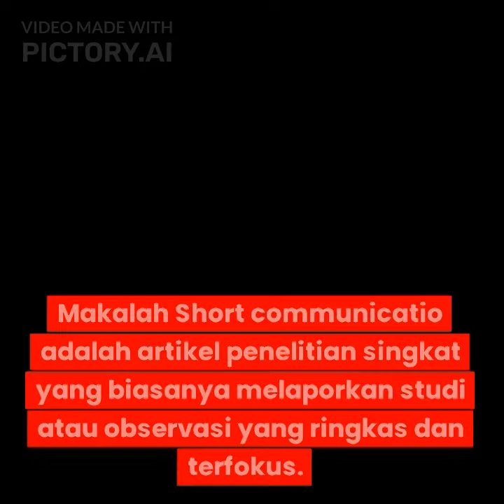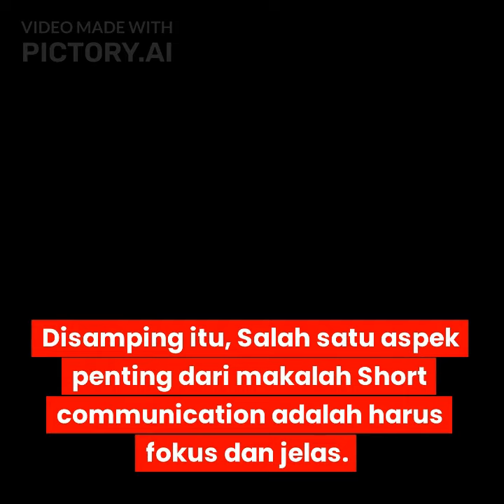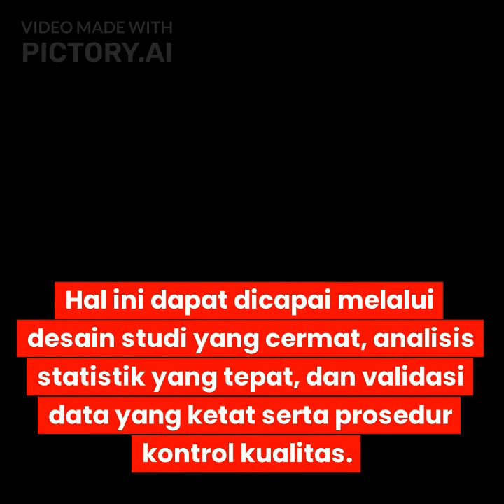Komponen Penting Makalah Short communication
Komponen penting yang perlu diperhatikan dalam membuat artikel Short Communication